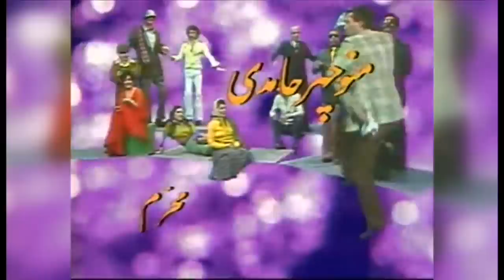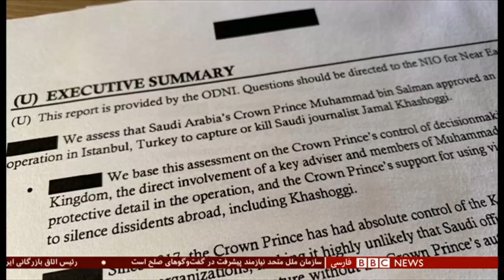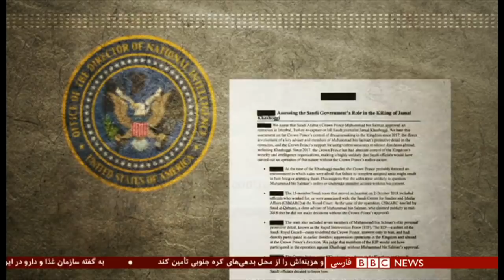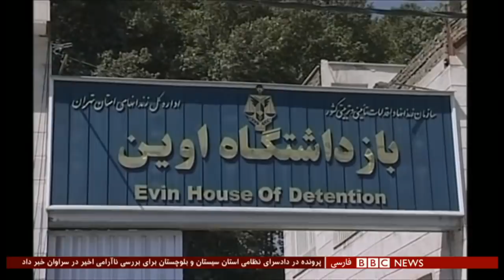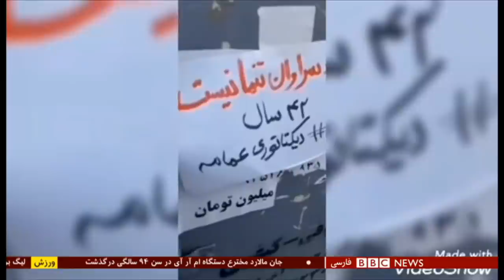آیا در برخورد با ایران، بایدن چماق را به هویج ترجیح می‌دهد؟ شصت دقیقه ۹ اسفند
مقامهای قضایی ایران می‌گویند پرونده حوادث سراوان را به دادسرای نظامی سیستان و بلوچستان فرستاده‌اند. دادستان نظامی این استان، هجوم معترضان به ساختمان فرمانداری سراوان را 'تعرض مسلحانه' خوانده و گفته که این کار را - به گفته او - 'اشرار مسلح و معاندان ' انجام داده‌اند. این در حالی است که در تصاویر منتشر شده، در دست معترضان اسلحه دیده نمی‌شود. هجوم به فرمانداری در پی تیراندازی مرگبار مأموران به گروهی از سوخت‌بران در مرز سراوان با پاکستان رخ داد، واقعه‌ای که باعث شد اعتراضات گسترده‌ای در این استان به راه بیفتد و ناآرامی تا امروز کم‌و‌بیش ادامه داشته باشد.